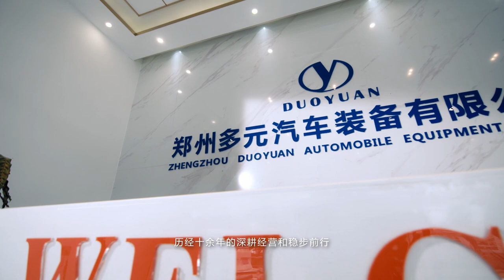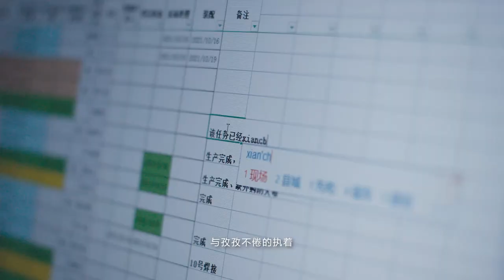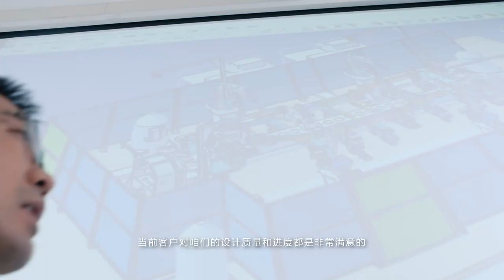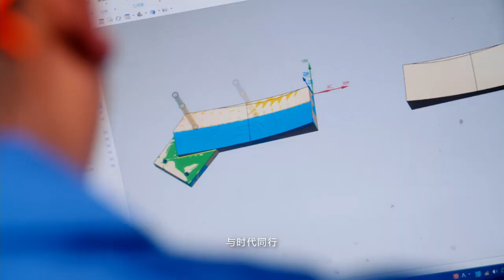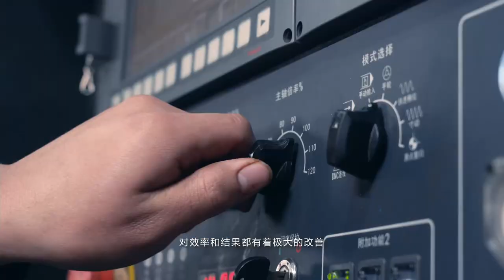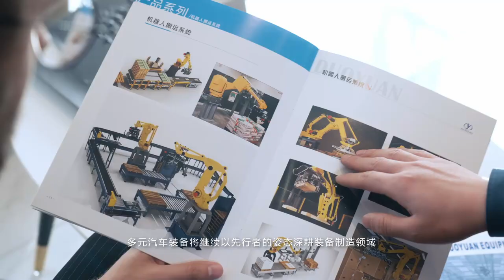Duoyuan - Automobile Smart Factory Automobile Machines and Automation Equipment Manufacturer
This promotional film shows the brilliance of Duoyuan Equipment, showing the development process of Duoyuan Equipment through wind and rain, growing and growing. Duoyuan Equipment focuses on the field of automotive intelligent equipment, making continuous breakthroughs and innovations, striving for governance and surpassing, and has made rapid progress. In the future, Duoyuan Equipment will continue to contribute more to the automotive industry, serving the global automobile manufacturers wholeheartedly.

0:30  Duoyuan Company Development Background
1:30  Intelligent Equipment Scale and Business Fields
2:20  Duoyuan Overseas Projects
2:42  Department Planning and How the team works for new project
3:00  Intelligent Production Line Solution
3:25  Duoyuan Automation Workshop Presentation
3:50  Duoyuan Business Partners
4:00 Duoyuan Overseas Development
5:45 Duoyuan New direction & New strategy

Our company manufacture bus production machine for more than 20 years. In China, we are the supplier of  Baojun Auto, Kinglong Bus, Skywell bus, BYD bus, Shaolin Bus, Geely Auto, FAW, ect..We can provide design, manufacturing, installation services, commissioning paternity and training services.

DUOYUAN’s manufacturing engineering services are powered by over twenty years of rich experience and more than fifty engineers having an average experience of over eight years. Our services include, Process planning, Concept Development, Equipment/Tool design, Equipment/Line Simulation, Design and Manufacturing for Body-in-white Welding and Assembly Line.

Address: Zhengzhou Duoyuan Automobile Equipment Co., Ltd.
South of Jianshe Road, Auto Industry Park, Zhongmu, Henan, China